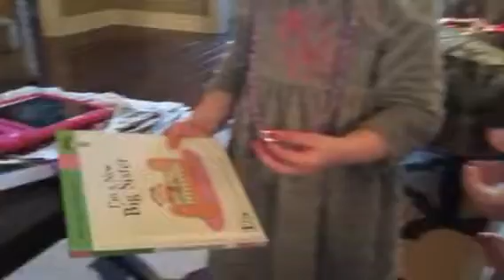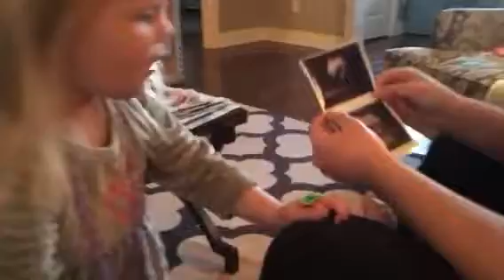Parkes finds out she will be a sister